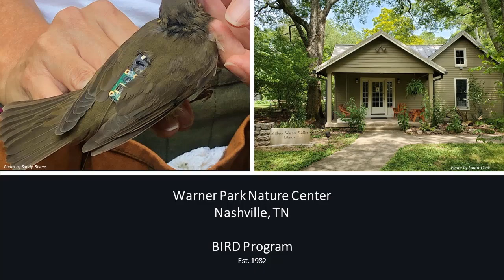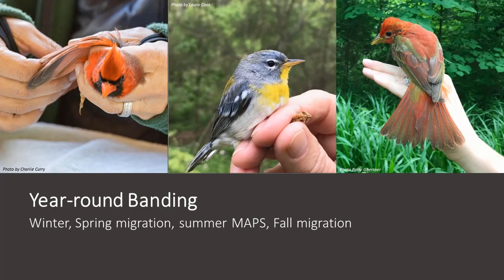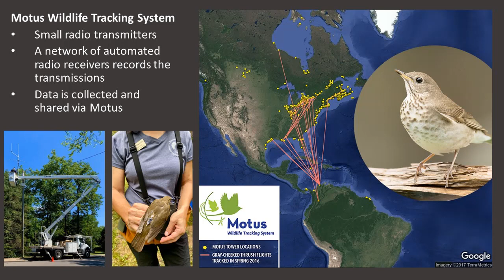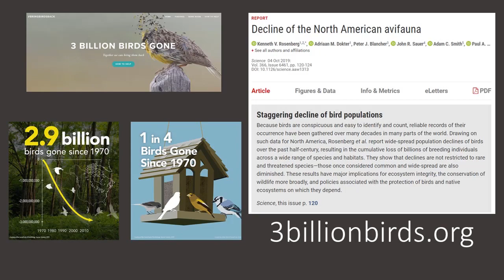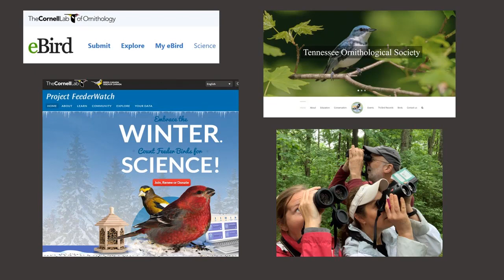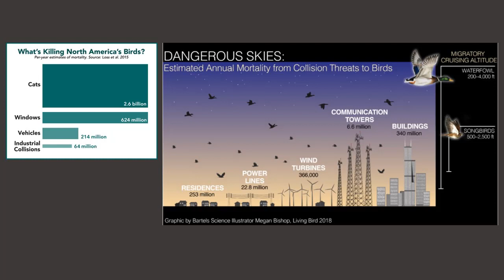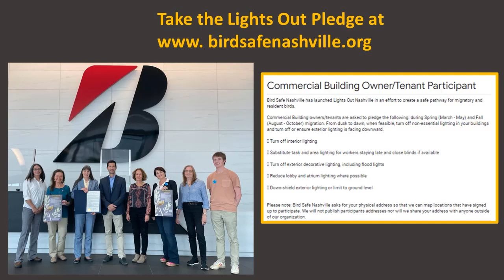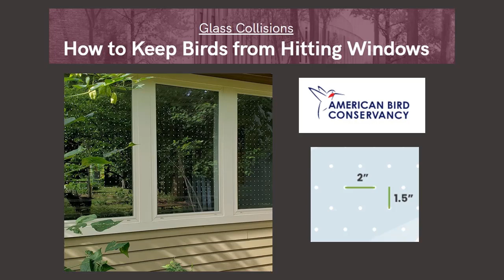Bird Conservation and How We Can Help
Laura Cook, BIRD Program Director at Edwin Warner Nature Center, gives an informative presentation about birds and bird conservation.